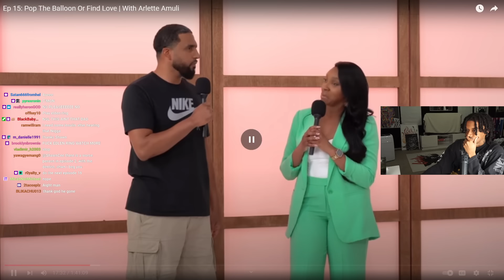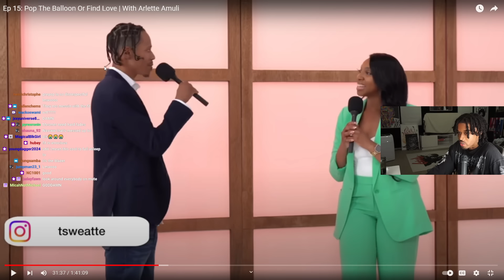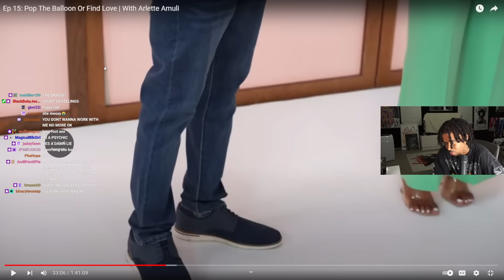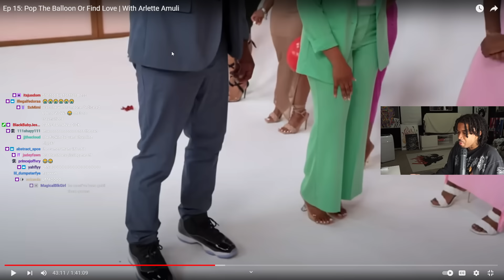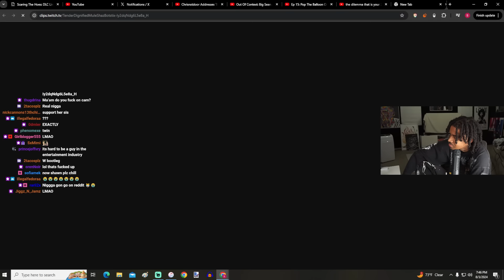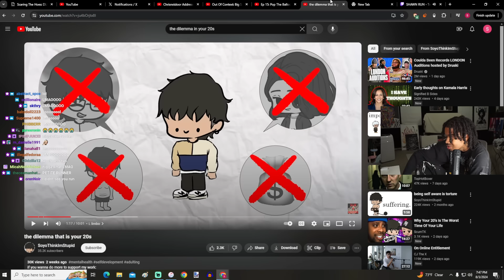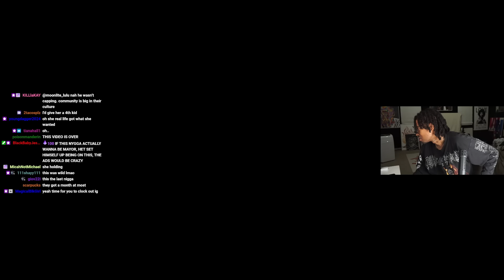Pop The Balloon is INSANE..